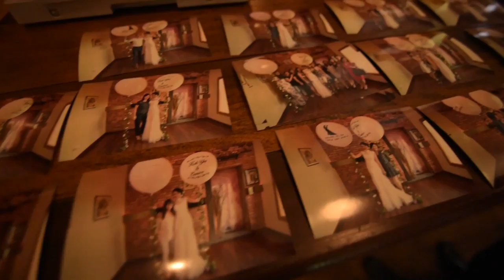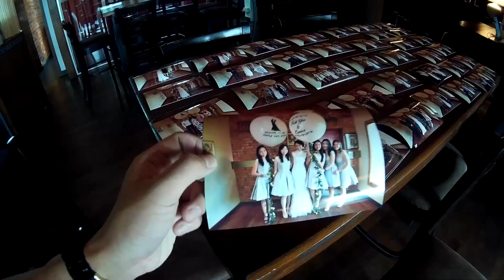Nikon D750 : Wedding Photo-booth @Ciao Ristorante Kuala Lumpur - Camera FPV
My point of view during the shooting for the Wedding photo-booth in Ciao Ristorante, Kuala Lumpur